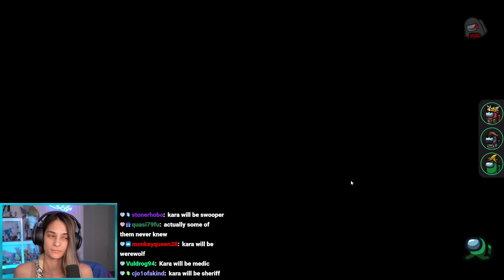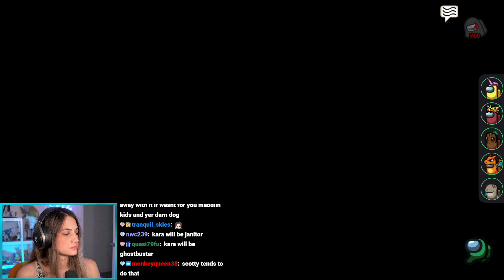TOWN OF US + PROXY Among Us w/ Wildcat, Nogla, ChilledChaos, ZeRoyalViking, Himicane, and others